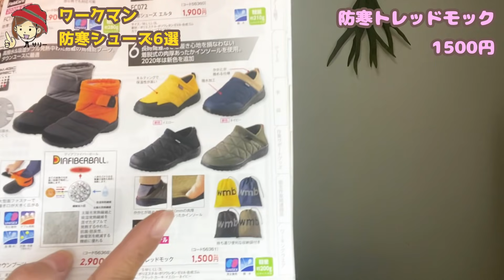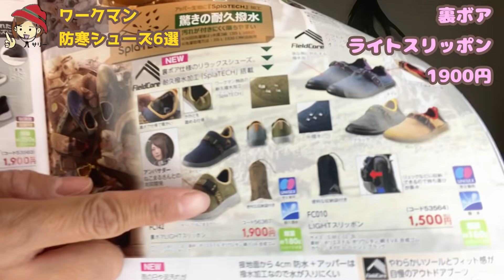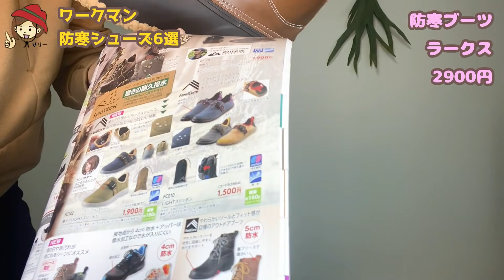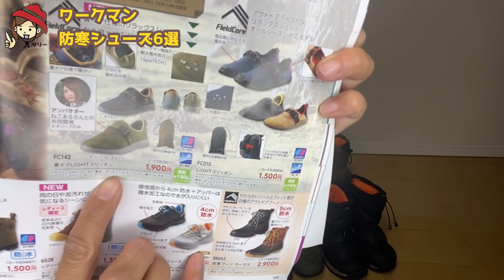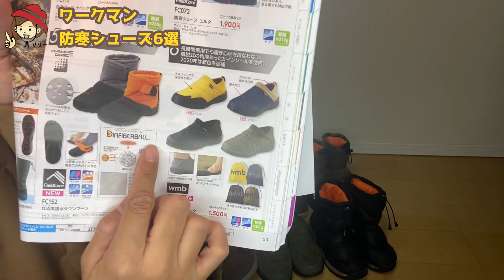2020年、ワークマン防寒シューズと防寒ブーツを6つ大紹介！ワークマンアンバサダーサリーが最新ブーツ＆定番シューズをまるっと解説します。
メンズレディース共用のワークマンの防寒シューズ＆ブーツを6つ徹底紹介！公認ワークマン女子（アンバサダー）のサリーが全部履いてみました。

※ワークマンより一部商品提供を受けています。

ーーー紹介した商品ーーー

・裏ボアライトスリッポン

・DIA高撥水タウンブーツ

・防寒ブーツケベック

・ケベックネオ

・防寒ブーツラークス

関連動画